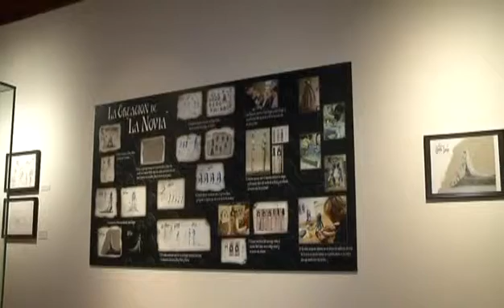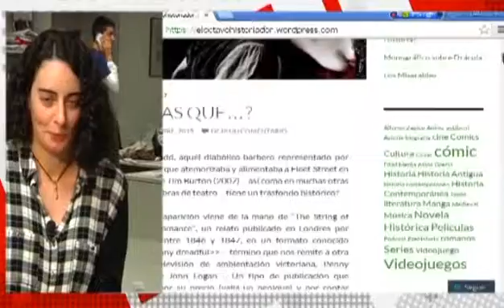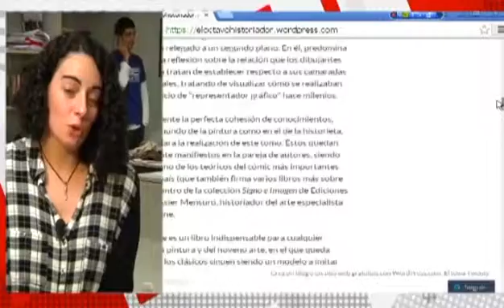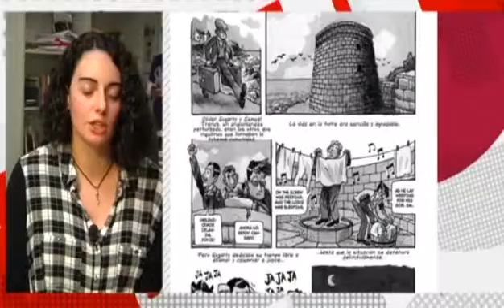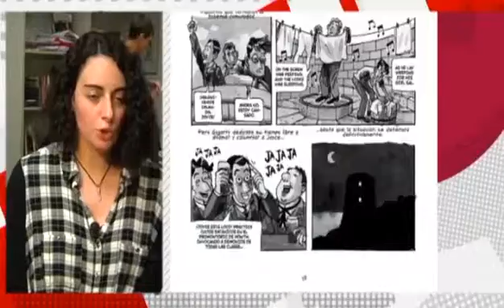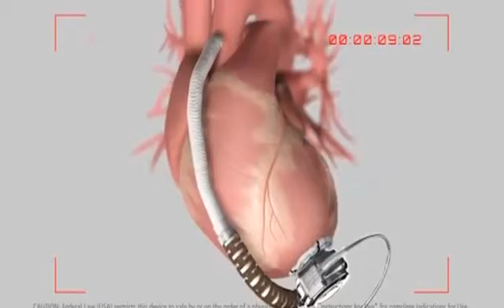«Más que contar» (parte 3 - 20/11/15)